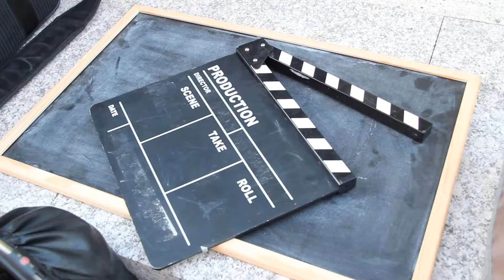Making Of TranvíaCrucis: Parada 5 "García Triviño"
Making of de la quinta parada "García Triviño" de la webserie documental "Tranvía Crucis".